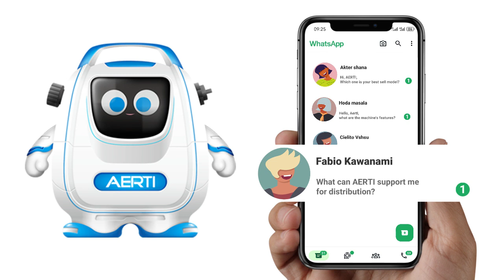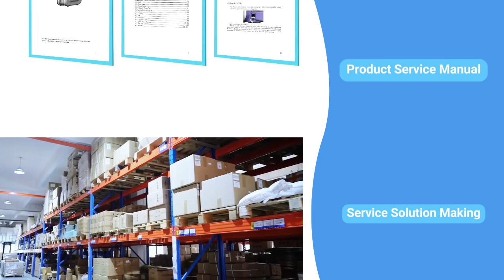AM 3 oxygen concentrator promotion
AM-3 is one of our best sell oxygen concentrator. Widely applications for oxygen therapy, health care for sub-health, beauty (skin care), pet therapy and oxygen cocktail making. Numerous consumer groups, Broad consume places, Suitable for on line and off line sales. Product meets different necessity, if you distribute this machine, you can get very good return.